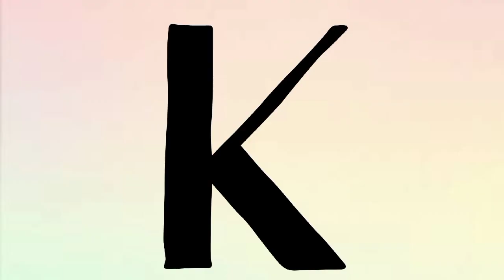Barbie Themed Cake || Keyk by: CMDC Treats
Chocolate Moist Cake recipe:
replace 1 Cup water to 1 cup Buttermilk (1 cup fresh milk or evap + 1T white vinegar)